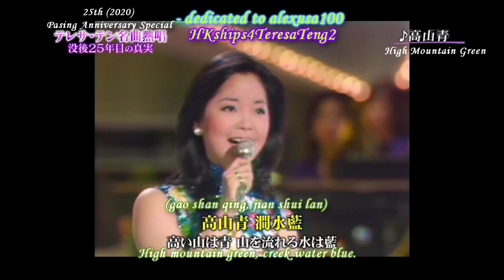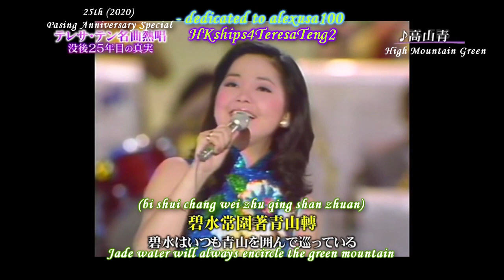鄧麗君 Teresa Teng 高山青 High Mountain Green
This is Teresa Teng's performance of this famous Taiwan folk song on March 30, 1977 in Japan.  The clip is from Japan music industry's memorial tribute to Teresa Teng on her 25th Passing Anniversary (2020).  Every year, Japan's music industry makes one video to remember Teresa Teng and to commemorate her achievement in music and contribution to the cross-cultural understanding between Japan and the rest of the World, especially Asia.   High Mountain Green 高山青 is the official name of the song also called Girls Of Alishan 阿里山的姑娘.  Practically every Chinese knows how to sing minimum a couple lines if not most of it.  It is one of the most popular folk songs in Taiwan and makes Alishan 阿里山 a must-see spot for tourists.